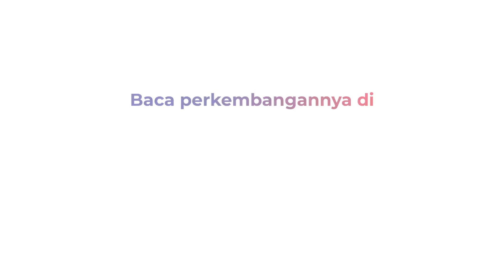Tawuran saat Malam Lebaran, Pemuda di Makassar Tewas Tertancap Busur Panah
Seorang pemuda tewas terkena busur di dada saat terjadi tawuran waktu malam Lebaran di Kota Makassar, Sulawesi Selatan. Polisi masih menyelidiki penyebab tawuran dan mendeteksi terduga pelaku yang kini masih dalam pengejaran.

Liputan: Muhammad Nur